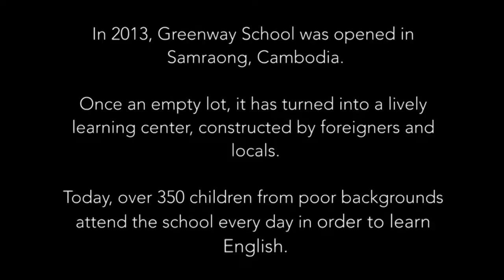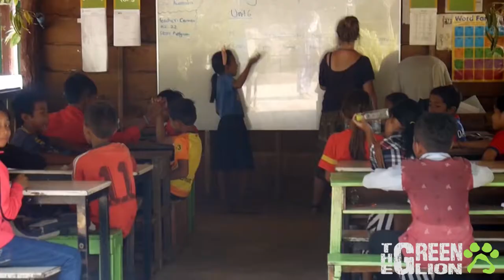Greenway School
Another video about the experiences with The Green Lion. More info coming soon...